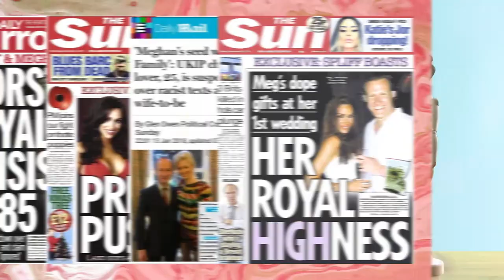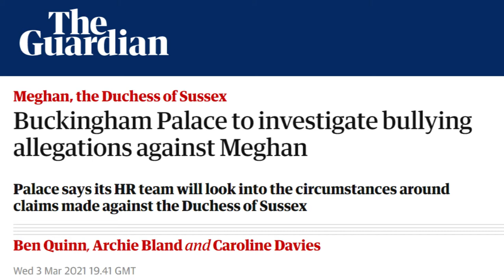Abolish The Monarchy? Meghan Markle Vs The Royals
Should we abolish the Monarchy? After Meghan Markle and Prince Harry's tell all interview with Oprah Winfrey, and their admissions to racism within the royals; it begs the question. Is the Royal Family fit for the 21st century.

Watch Alyssa Gucci as she talks about racism and bigotry inside the institution alongside the mainstream media.

Follow Alyssa on Twitter: @AlyssaGucci
80% of the UK mainstream media is owned by five Billionaires, this is a threat to our democracy. Political parties are too scared to hold power to account which means our political system is skewered toward the 1%.